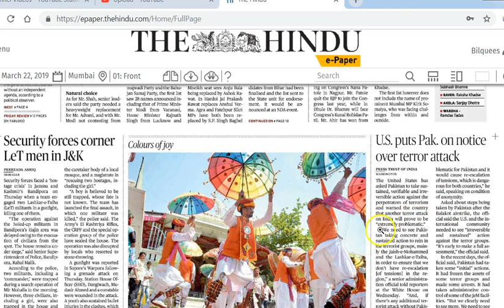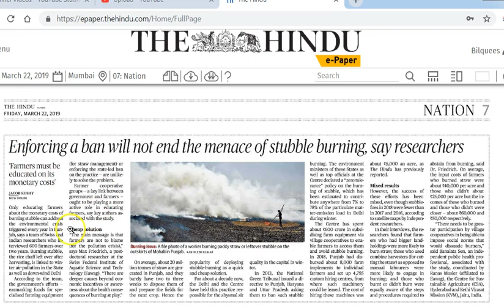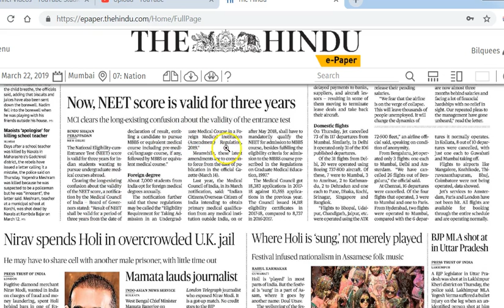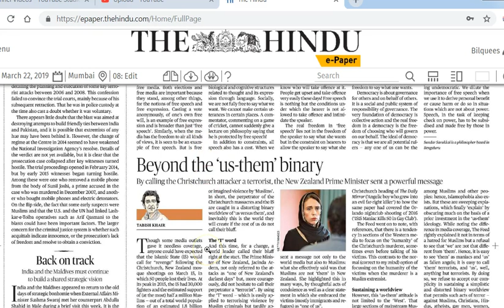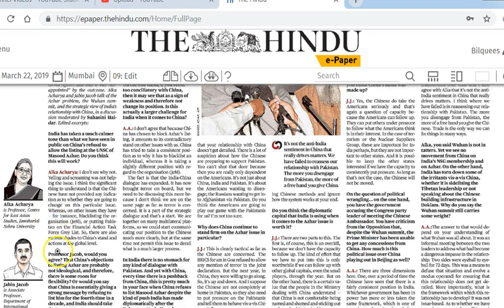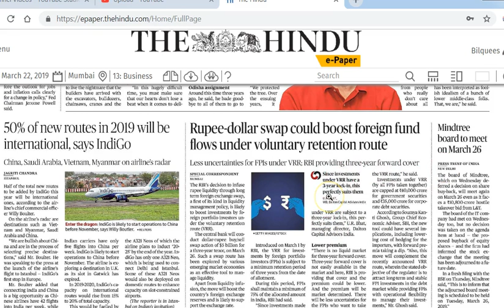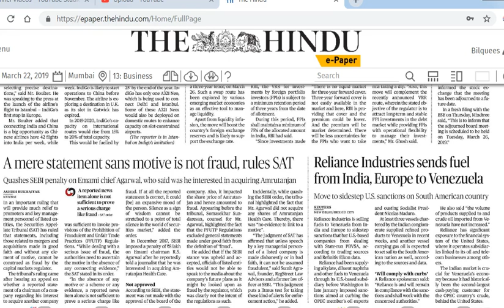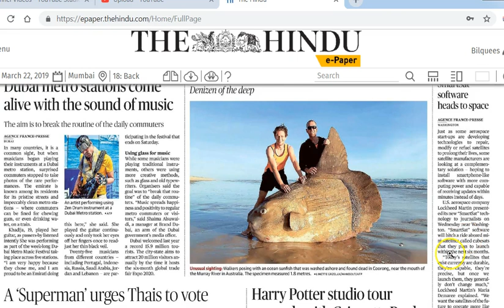22 March 2019 Current Affairs | Daily Current Affairs | IMP Headlines by Mrs Bilquees Khatri